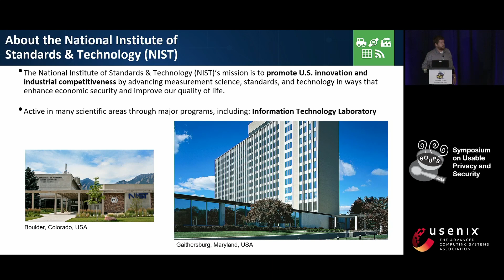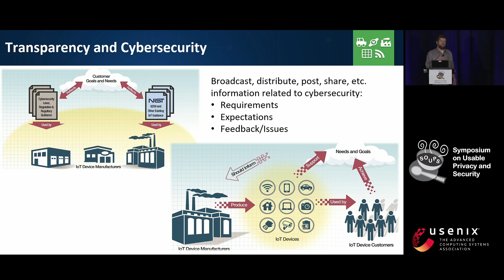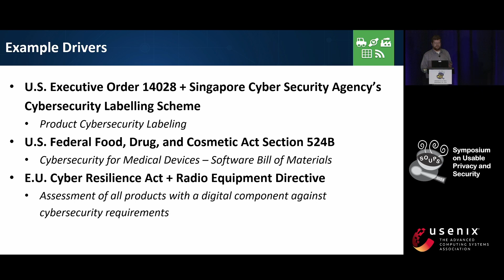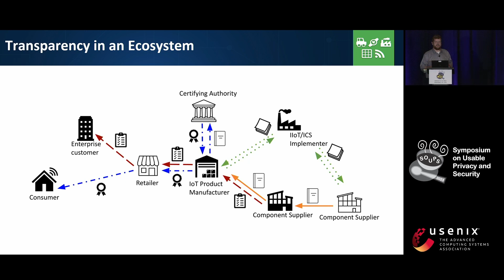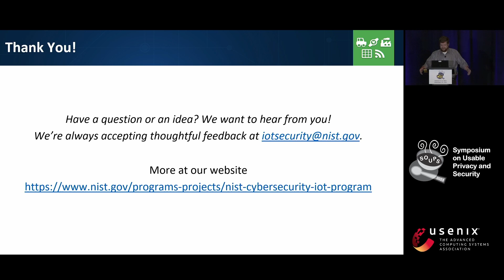SOUPS 2023 Lightning Talk - Getting the Message Out: Considering a Connected Products...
SOUPS 2023 Lightning Talk - Getting the Message Out: Considering a Connected Products Transparency Framework

Michael Fagan, Ph.D., National Institute of Standards and Technology